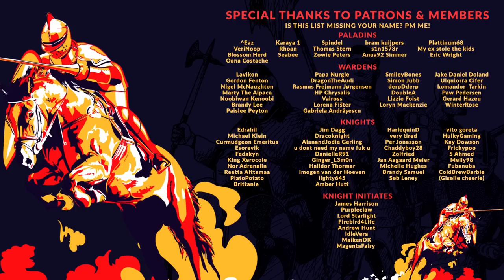WORKERS & RESOURCES SOVIET REPUBLIC | EP. 77 - A TRAIN TO THE FUTURE (City Builder Lets Play)